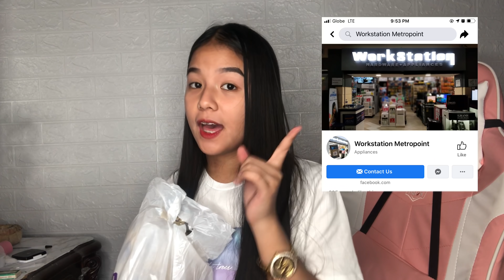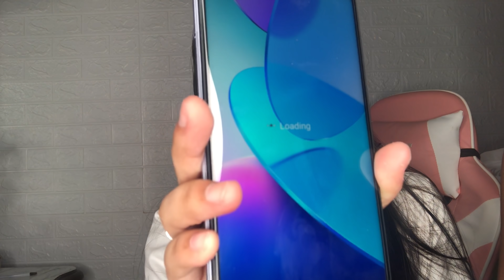NAKABILI AKO NG VIVO Y20i USING LYKA GEMS😲+UNBOXING | Clarisse Castillo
Do you want to be part of Riri Babies???
Clarisse Castillo’s Fan Group | Join Here⬇️ |